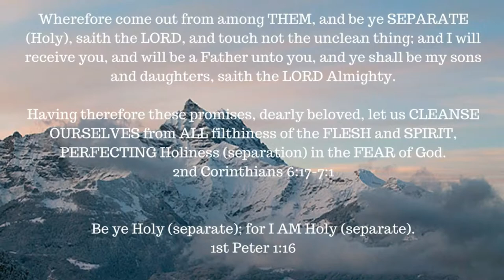ONE A DAY for the soul -- 7-15-17 -- Ecclesiastes 7: 14